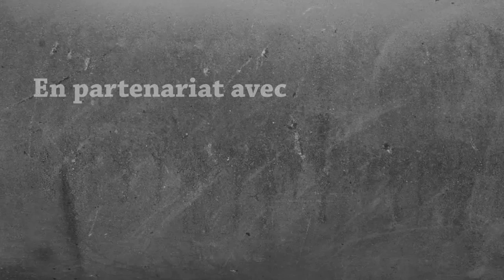Madventure | #20 - Piège à Creeper et Squelette pour les CD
Salut les amis, nouvel épisode de Madventure avec comme promis pour les prochains épisodes, un Acolyte pour une vidéo ! Et dans ce numéro 20 de Madventure, je commence directement avec BXsnow pour créer un piège à Creeper et à Squelette afin d'accomplir l'objectif de récolter tous les CD !
Dans cet épisode on discute également de l'avenir du serveur (qui n'impacte pas la série), et de TikiLand !

D'ailleurs, au moment où on a tourné l'épisode, les Shaders n'étaient pas encore dispo, mais à ce jour, Optifine supporte enfin les Shaders !!

→ Mes lunettes pour réduire la fatigue et protéger mes yeux des écrans :
-5% en suivant ce lien :